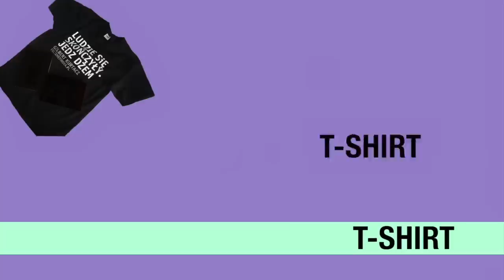Urodzinowo imieninowy Konkurs!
Z okazji potrójnej okazji wraz z Wydawnictwem Powergraph zorganizowaliśmy potrójny konkurs.

Do wygrania: Książka "FNiN oraz Sekret Czerwonej Hańczy", Teoretycznie Możliwy Notes oraz T shirt.

REGULAMIN KONKURSU:

1. Konkurs składa się z trzech "podkonkursów"
2. Każdy podkonkurs ma inne zadanie i inną nagrodę
3. Aby wygrać:
        a) t-shirt - utwórz akronim od imienia Alicja
        b) notes - utwórz akronim od imienia Miłosz
        c) książkę - utwórz akronim od imienia Anika
4. Liczą się najciekawsze, najbardziej kreatywne odpowiedzi, wykonane wg. wzoru podanego w filmiku konkursowym.
5.KAŻDY MOŻE WYSŁAĆ TRZY ODPOWIEDZI KONKURSOWE (po jednej do każdego "podkonkursu")
7. Konkurs trwa od 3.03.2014 do 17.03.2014
9. Organizatorem konkursu jest program internetowy Z kamerą wśród Książek